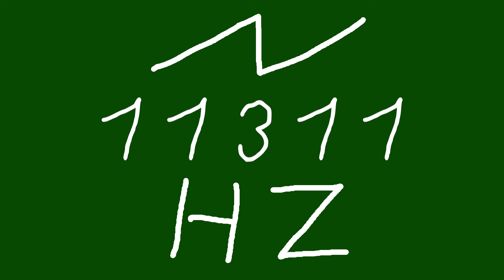11311 hz saw